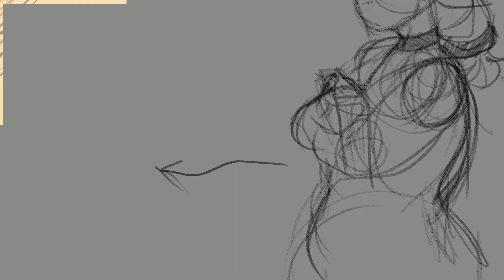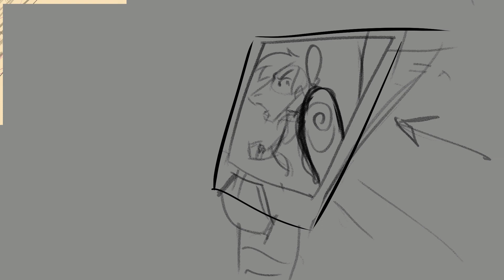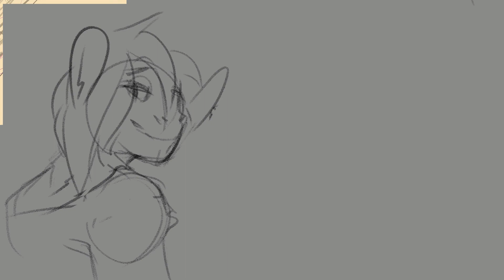Love is a B**ch 1st Draft Animic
Really rough animation. Not sure when, or if I'll be able to revisit it and continue it. It was an experiment I wanted to see done for almost 2 years. I hope to some day work on it and add more details! Such as animating certain sections or even some grayscale.

Hope you all like what I've made so far!